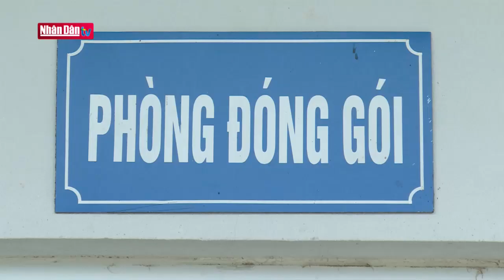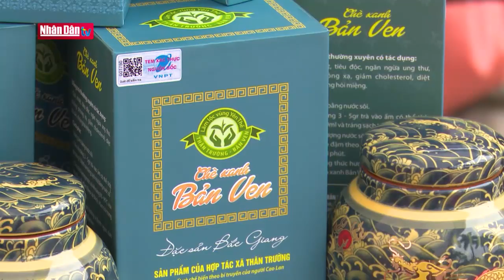Bắc Giang ngăn chặn dịch cúm gia cầm để tránh dịch chồng dịch